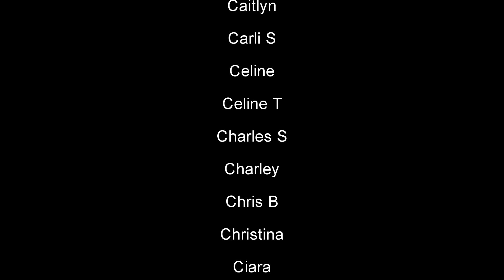The PTXperience (2015) REACTION Episode 8 - OnMyWayHomeTour Visits Paris & Celebrates Kings Day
Hello everyone, hopefully we're all having a phenomenal Tonix Tuesday!  Today the On My Way Home Tour is going to Paris!  I've never been to Paris before, but it seems like such an amazing place.  Also, what IS King's Day??

Broadway 1,000 piece Jigsaw Puzzle:

Broadway Tote Bag:

Be A Broadway Star Boardgame:

Broadway Musicals Charm Bracelet:

567 Broadway! A New Musical Workout DVD: